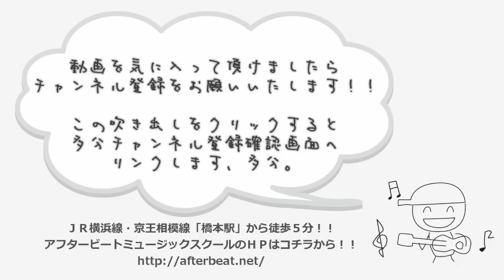ギターレッスン【見たらギターが欲しくなる動画】エレキ編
「ギターって何が面白いの？？」「興味はあるけれど・・・。」
気がつけばギター歴が１８年になってしまった私が
ベラベラっとギターの楽しさについて語ってみます。

「ギターって今まで興味があっただけだったけれど、
やってみたい！！」

「やっぱりギターって楽しいんだな、もっと頑張ろう！！」

そんな感じで何かとみなさんの
モチベーションや発見のお手伝いになったら嬉しいです。

まぁお時間がある時にのほほんと観て頂ければ、と。

~~動画内で弾いている曲

Greenday
[Basket Case]

Nirvana
[Smells like teen sprit]

GLAY
[彼女のmodern]

Van Halen
[Panama]

Mr.BIG
[Daddy,brother,lover,little boy]

Paul Gilbert
[Fuzz universe]

Yngwie Malmsteen
[Vengeance]

Robben Ford
[Cannonball Shuffle]

Bill Evans
[Waltz For Debby]

Paul Desmond
[Take Fave]

はじめよう！エレキギター(全4回)

はじめてのエレキギター(全4回)